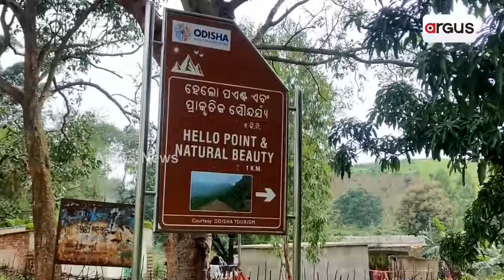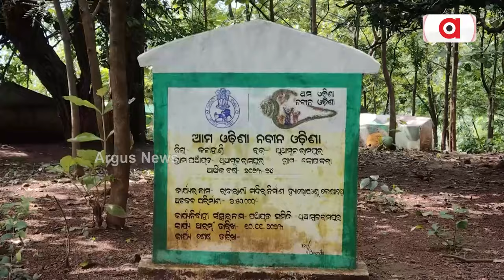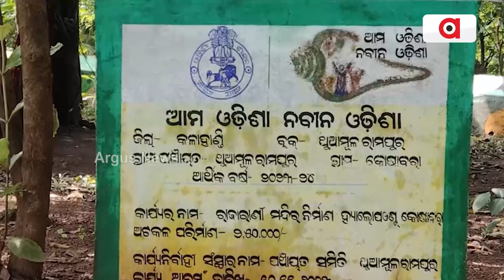ଅବହେଲିତ୍ `ହେଲୋ ପଏଣ୍ଟ' || Hello Point Natural Beauty || Kalahandi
କଳାହାଣ୍ଡି ଜିଲ୍ଳାର୍ `ହେଲୋ ପଏଣ୍ଟ' ଉପରେ ନଜର୍ ପକାବାକେ ସରକାରକଁର୍ ଦାବି । ଦରକାର୍ ହିସାବେ ଜାଗାର୍ ବିକାଶ୍ ହେଇ ନାଇଁଥିବାର୍ ଅଭିଯୋଗ୍ । ଯେନ ଦେଖଲେ ଖାଲି ମଏଲା, ଅସାମାଜିକ ଲୁକକଁର୍ ଆଡ୍ଡା। ଅସନ୍ତୁଷ୍ଟ ପର୍ଯ୍ୟଟକ୍ ।